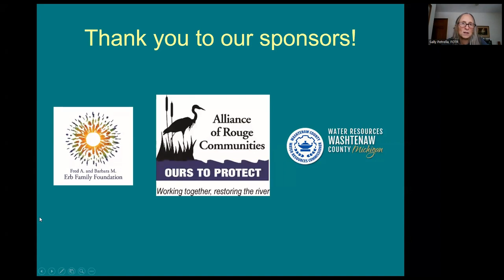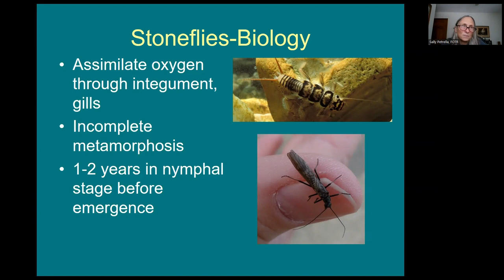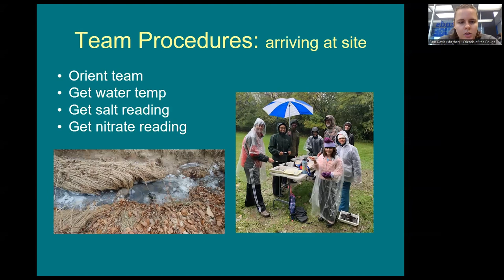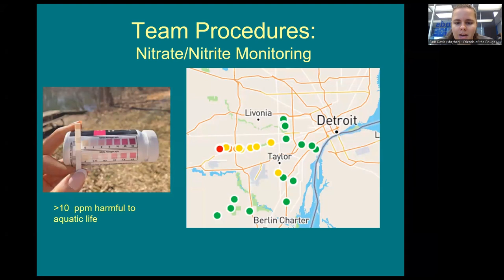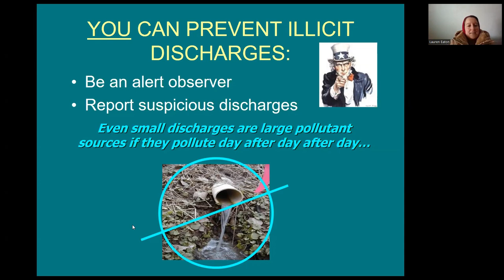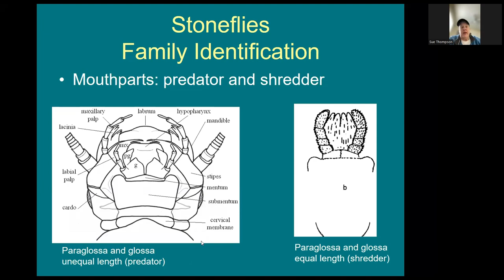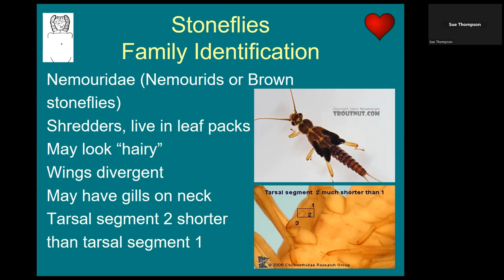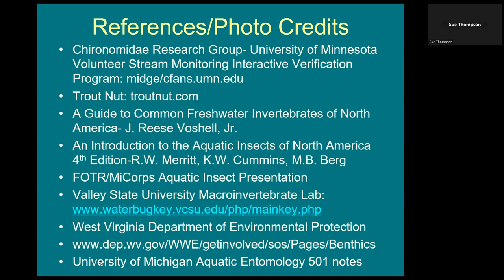2024 Stonefly Search Refresher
Join Friends of the Rouge's Monitoring Team to Refresh yourself on the in's and out's of the Stonefly Search volunteer event.